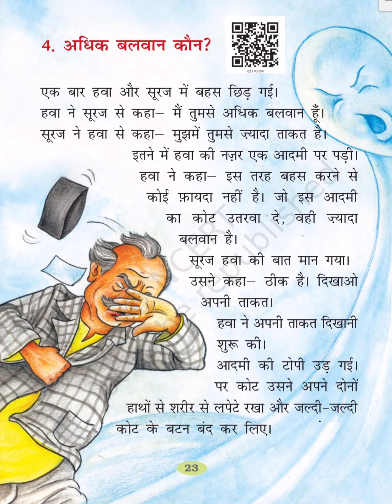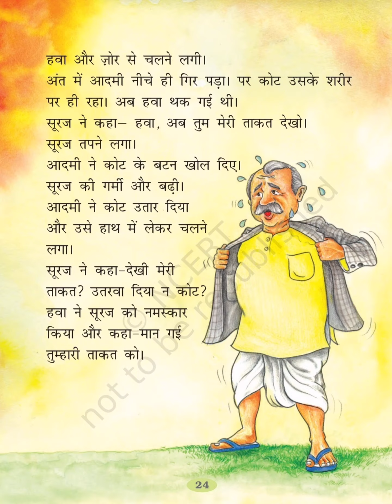Class - 2 Hindi अधिक बलवान कौन? Part - 2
By Harpreet Kaur
Reference ncert